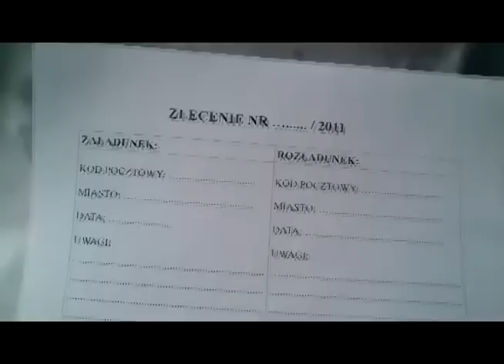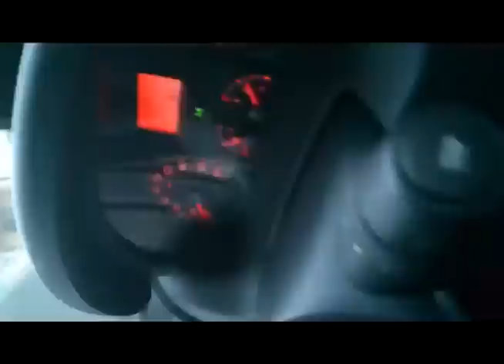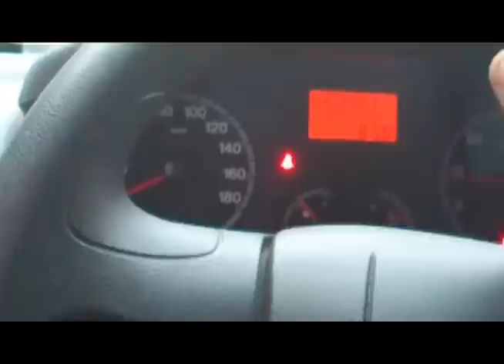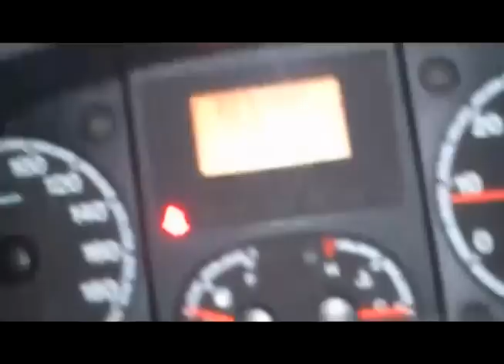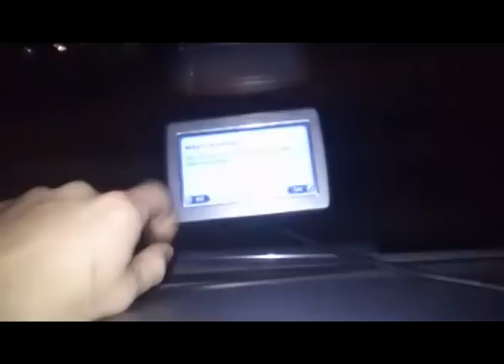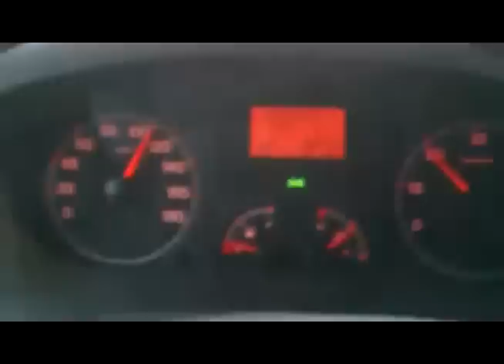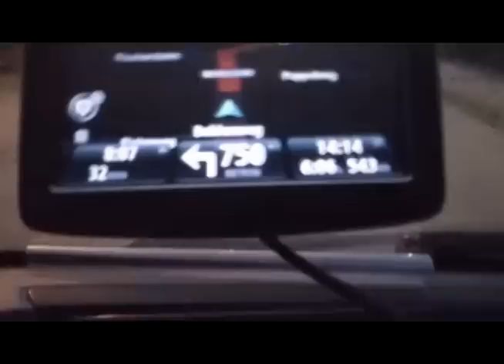MLODY KIEROWCA JEZDZACY PO UNII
Napisy, ktoóre są na początku, powinny byc na koncu...
Nowe filmiki po nowym roku.